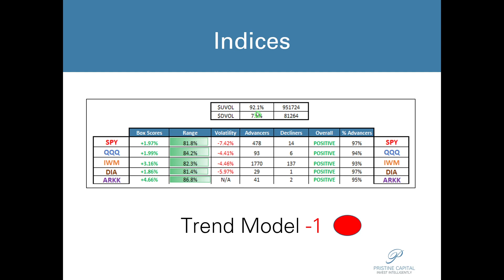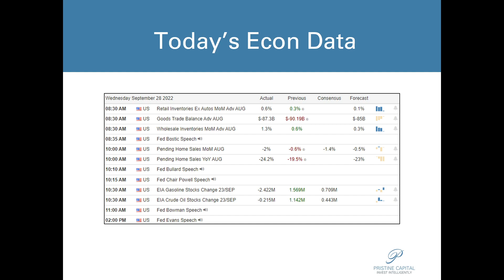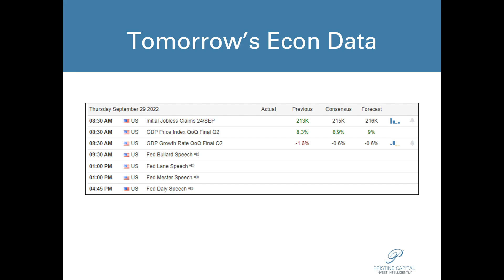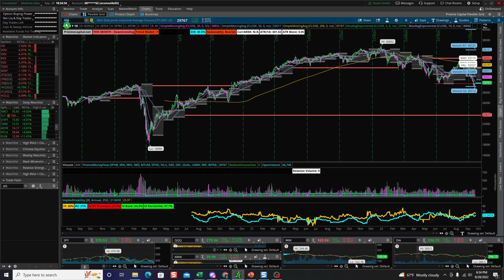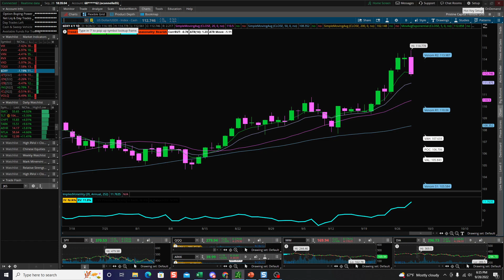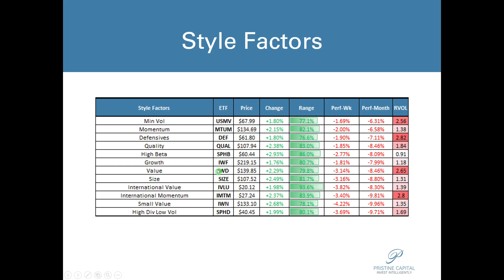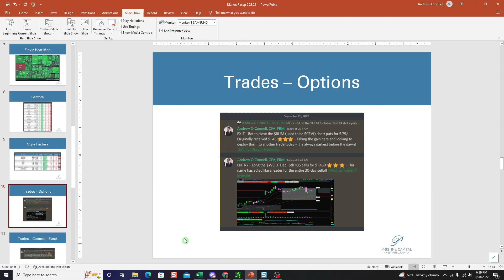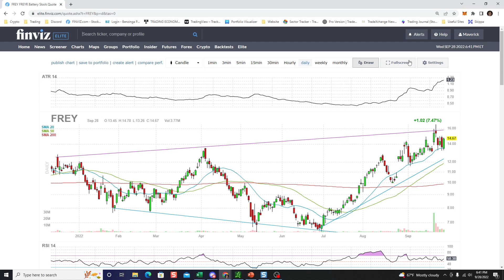Market Recap - BOE Pivots! Permabears BBq'ed 9.28.22